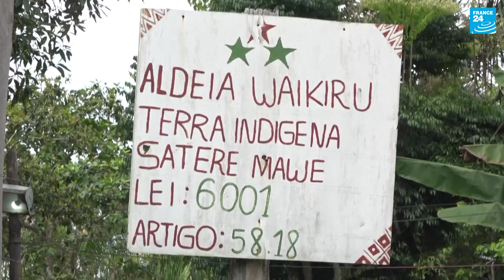Covid-19 in Brazil: Amazon tribes turn to traditional medicine amid lack of government aid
With the Covid-19 pandemic taking a heavy toll on Brazil’s Amazonas state, some Amazon tribes are turning to traditional medicine to treat the illness amid what they say is a lack of help from the country’s government.